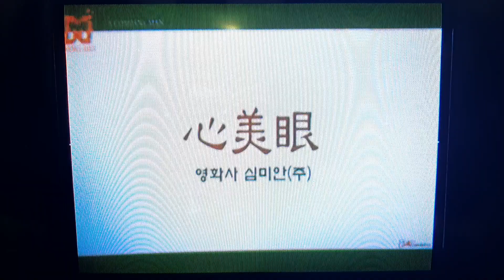A Company Man - My Cinema Asia Intro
Korean Title: : 회사원